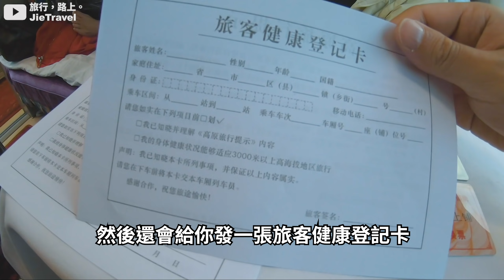【西藏Ep24】手把手帶你搭青藏鐵路之軟臥舖車廂開箱！餐車鐵路便當好吃嗎？｜Tibet｜旅行路上見！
手把手帶各位旅伴搭乘西藏的天空列車：青藏鐵路！開箱青藏鐵路軟臥舖車廂與列車餐廳、廁所、盥洗室等各項設施，一邊欣賞窗外藏北草原的美麗風景一邊品嚐餐車鐵路便當！

因為實在太多旅伴問我們如何去西藏的問題，在這裡做統一答覆：

去西藏規定一定都要跟團喔！而且還需要申請入藏函跟邊防証那些都不容易...還不是每一家旅行社代辦都辦得出來的喔！萬一辦失敗麻煩就大了~提前預訂的機票住宿全部都會泡湯...
而且從台灣出發的旅行社團費基本上都是天價，我們最後選擇自行飛去跟當地的半自助團，價格非常合理，行程也會比較自由一點！

因為太多旅伴看了我們影片想去西藏，一直問我們找那一家旅行社代辦，如何訂車票門票等等一大堆問題...所以我們後來就直接跟我們當初找的那家在地的旅行社幫大家凹到一個折扣連結😆
我們拍攝的影片就是走他們家安排的行程，申請入藏函基本上一定會過，還可以幫你搶布達拉宮門票，代訂青藏鐵路臥舖車票等等這些服務省掉很多麻煩，甚至客製化行程都沒問題！

有興趣可以填表跟他們的旅遊顧問諮詢看看~報名也會比官網更便宜一些，任何問題他們都會很有耐心的幫你解答：
以上資訊是我們真的親自體驗過的行程，推薦給各位旅伴們參考參考~建議你自己也可以多問問多比較喔😀

貼心提醒：預防高山症的藥一定要準備喔~千萬不要鐵齒...這個非常重要！

★ 大家好~我們是 Jie & Jess，
我們旅行路上見！See you on the road：）